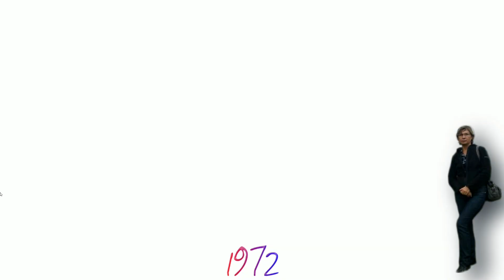The Osmonds - Crazy Horses